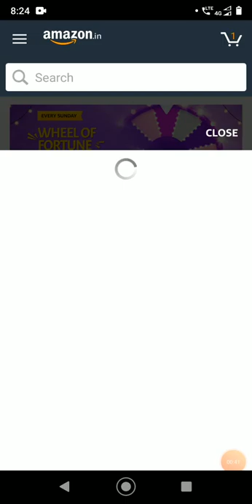[ Quiz Time ] Katerina Sakellaropoulou has recently been elected as the first female president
Katerina Sakellaropoulou has recently been elected as the first female president of which country?

Which Chinese zodiac symbol represents the Chinese New Year 2020?

Which of these basketball legends wrote and narrated the short film ‘Dear Basketball’? (Hint: He tragically passed away recently)

Bal Shakti Puraskar is annual award presented by the Indian President to whom?

Priyam Garg is captaining India in which international tournament being held currently?
Ans: ICC U19 World Cup